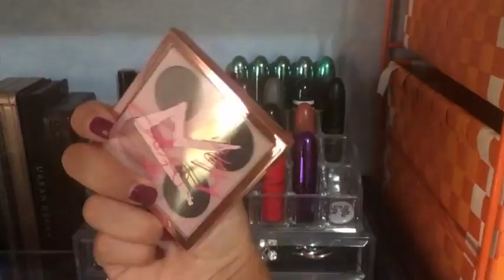❤ M•A•C position&COLLECTION • 2017 ❤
Ciao Gente, torno con il video nuovo dedicato alla mia postazione makeup che si può dire che è interamente dedicata a M•A•C!
Spero vi piaccia e come sempre vi aspetto!!!